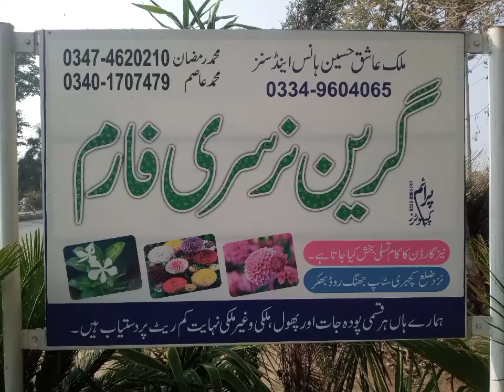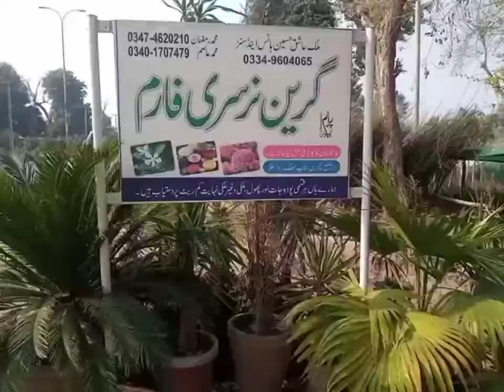Beauty of Nursery Green Nursery Farm Bhakkar